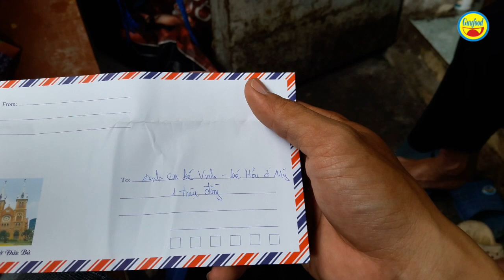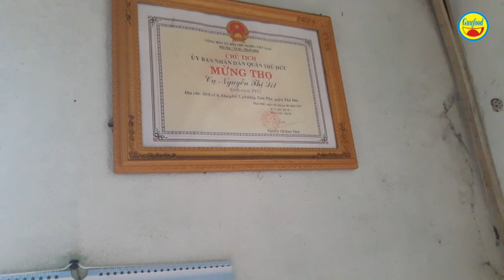Tập 1 - Xót xa cảnh mẹ già 80 tuổi nhặt ve chai nuôi 2 con sinh đôi lớn tuổi bị tâm thần - Guufood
Cận tết, Guufood đến thăm hỏi 1 trường hợp gia đình khá đặc biệt tại quận Thủ Đức, TP.HCM. Đó là hoàn cảnh đáng thương của cụ Nguyễn Thị Sót, 80 tuổi, hiện đang nhặt ve chai nuôi 2 đứa con bị tâm thần hàng chục năm nay.

Chồng của cụ Sót mất từ năm 1985 và ông bà có với nhau 3 đứa con trai. Riêng 2 đứa con sau đã phát bệnh tâm thần gần 30 năm nay và bà nay 80 tuổi phải nhặt ve chai kiếm tiền đồng để nuôi 2 đứa con lớn tuổi bị tâm thần, để 3 mẹ con cùng sống với nhau. Cụ Sót cũng có người con trai lớn đã có vợ con, ở ngay cạnh nhà nhưng mấy năm nay anh đã bị tai biến, không đỡ đần gì được cho mẹ và 2 em.

Guufood mong mỏi rằng, những hoàn cảnh được phản ánh trên kênh sẽ nhận được sự hỗ trợ từ cộng đồng và trường hợp của 3 mẹ con cụ Sót cũng như vậy. Guufood xin cám ơn tất cả mọi người đã đồng hành trong hành trình thiện nguyện đầy ý nghĩa, tình người…